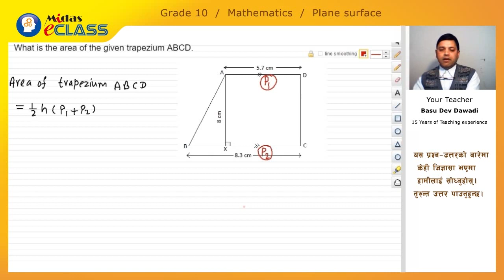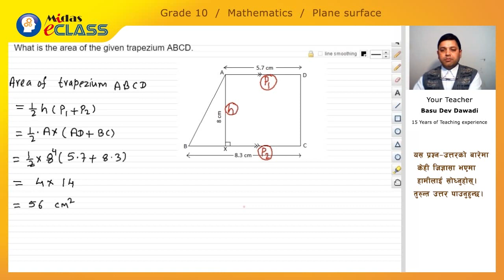Area of a Trapezium - Part 1 (Class 10 / SEE Exam Preparation)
Class 10 / SEE Exam Preparation Video
Area of a Trapezium - Part 1